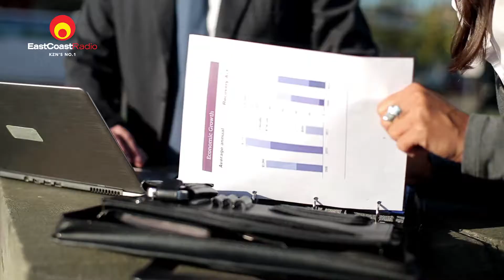KZNConversations - Boni Mchunu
Pietermaritzburg-born and raised Boni Mchunu - East Coast Radio's general manager - is a very proud KwaZulu-Natalian. Boni has travelled the world extensively and believes there's no place like home. "The warmth of the people (in KZN) -- you wouldn't find it anywhere else in the world." Boni - along with her team at ECR - wants to get business leaders talking about the myriad of opportunities in KZN.